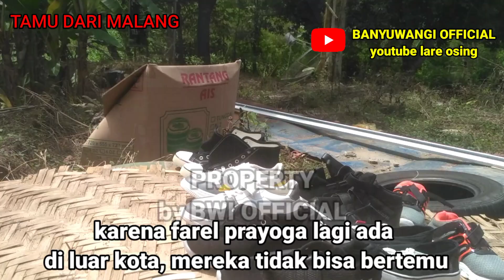FAREL PRAYOGA KEDATANGAN TAMU DARI MALANG JAWA TIMUR,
FAREL PRAYOGA KEDATANGAN TAMU DARI MALANG JAWA TIMUR, || FAREL PRAYOGA,FAREL PRAYOGA KEDATANGAN FANS DARI KALIMANTAN, || FAREL PRAYOGA, di hari minggu ini ananda farel kedatangan banyak fans fans nya dari luar kota, bahkan dari kalimantan, bahkan minta selfi, dari bapak bapak dan ibu ibu ini fans berat farel prayoga, banyak yang langsung datang ke rumah farel prayoga, bahkan semua rombongan pakai mobil pribadi, karena anak dari fans ini yang sangat mengebu gebu pingin ketemu dan foto bareng dengan farel prayoga, banyuwangi official,